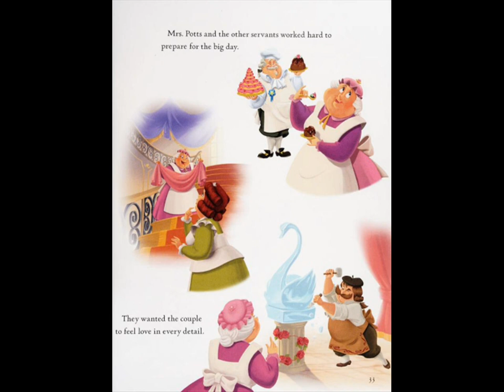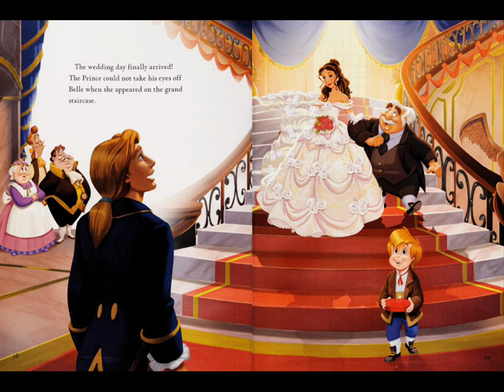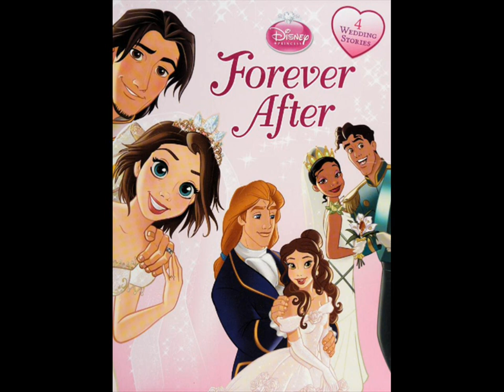Forever After A Special Gift Read Aloud Princess Stories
I read a story about everyones favorite Disney Princesses.

The second part of the story, will be about Belle.